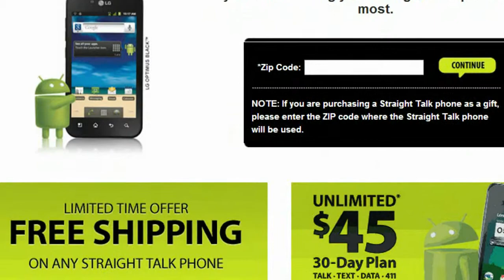Straight Talk Promotions for Mother's Day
See Mother's Day promotions from Straight Talk!